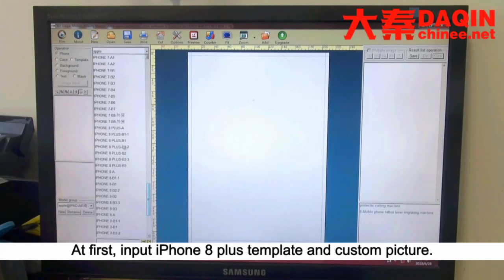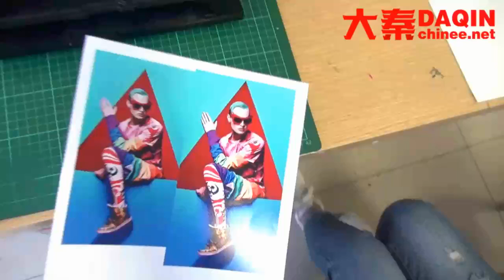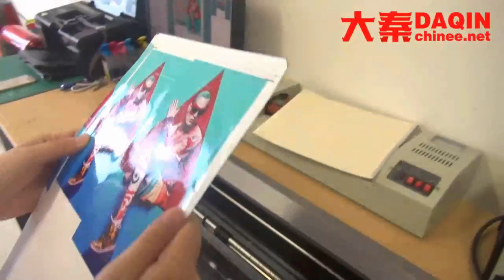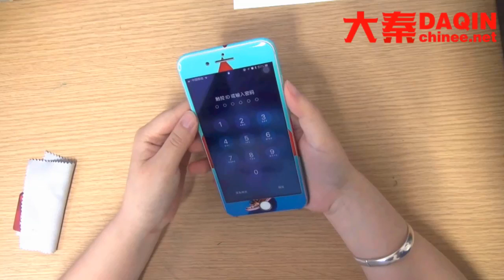Custom mobile skin online